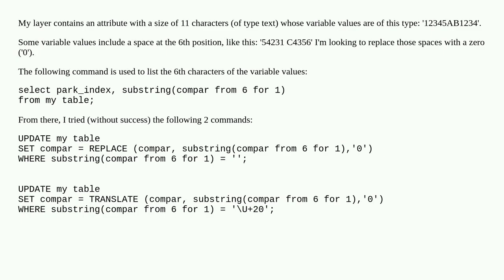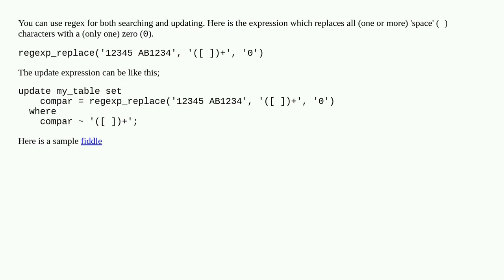Replace a space with a zero with PostgreSQL?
A special thanks goes out to the community

  postgresql